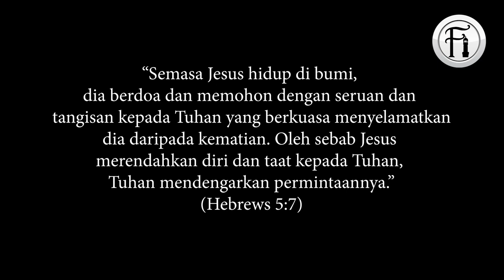Doa Jesus Diabaikan Tuhan!?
Jika benar semua doa Jesus dimakbulkan, bagaimana pula doanya untuk diselamatkan dari disalib? Lihat bagaimana Bro Hashim berdialog bersama seorang Kristian tentang doa Jesus yang (dalam fahaman Kristian) telah diabaikan Tuhan.